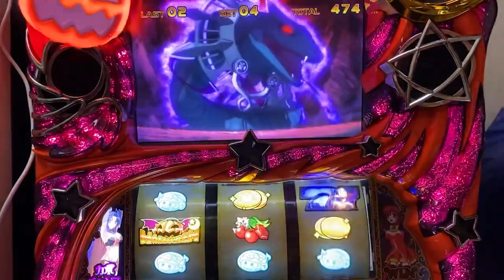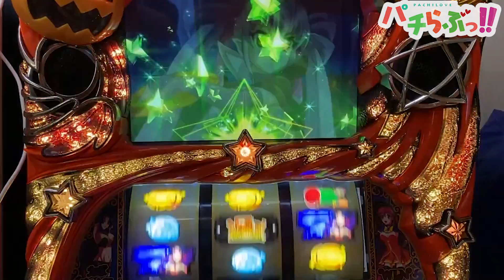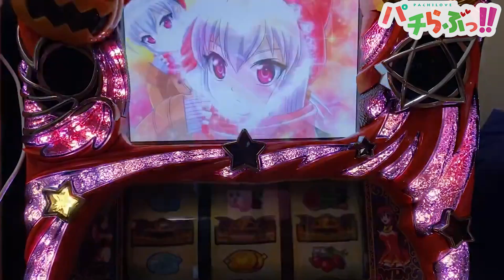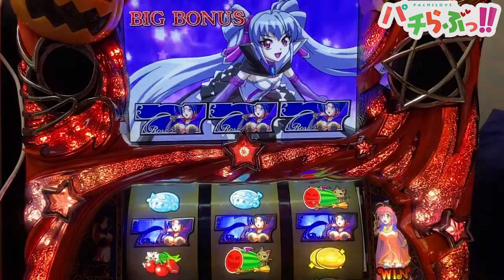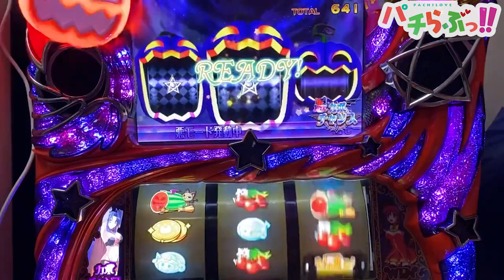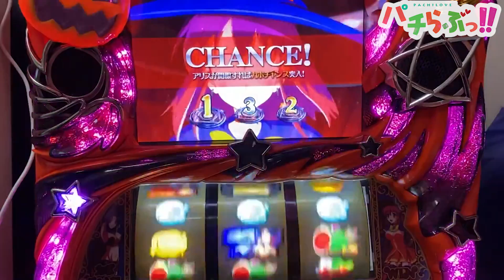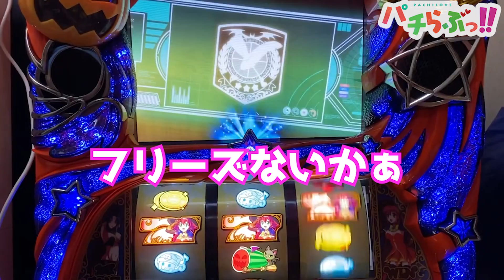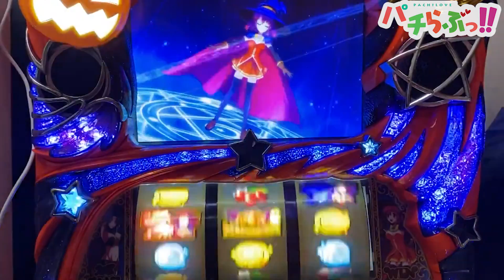【マジハロ5】またまた1/32768.0引いちゃった！【パチスロ/スロット】設定6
やっほー！ひまわりだよー♪
好きなものは萌え系のパチンコやスロット！
これからパチンコスロットの実戦動画の投稿を始めていくのでよろしくね！

※最近家スロとホール実戦動画を1：1程度の割合で投稿しております。

～以下ホール実戦動画まとめてますので是非ご覧ください！～

～おまけ～

☆クレジット☆☆☆☆☆☆☆☆☆☆☆☆☆☆☆☆☆☆☆☆☆☆☆☆☆☆☆☆
▼わたし